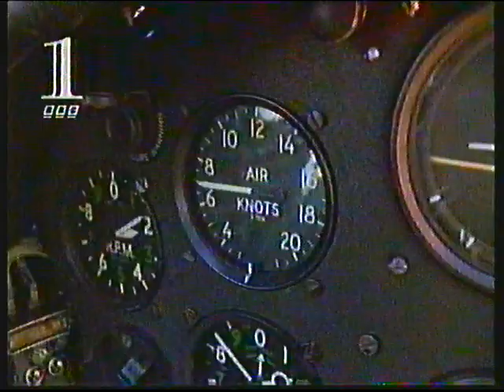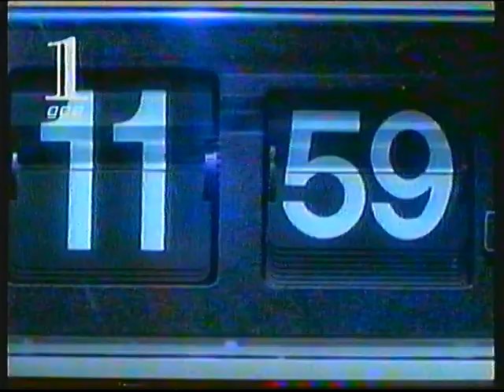BBC1 | continuity | 19th May 1996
End of Antiques Roadshow
BBC2 slide: A History of British Art
BBC1 trailer: Flying Soldiers
BBC1 "stonehenge" sting
BBC1 trailer: Doctor Who TV Movie
BBC1 slide: 25 Years of the Two Ronnies
BBC1 virtual globe: No Bananas